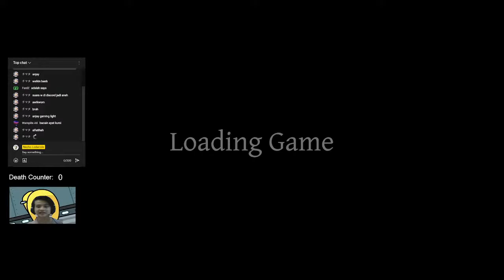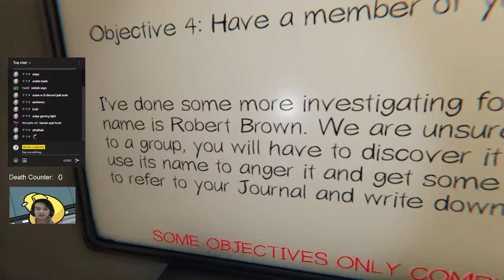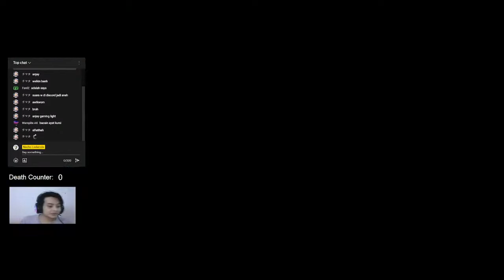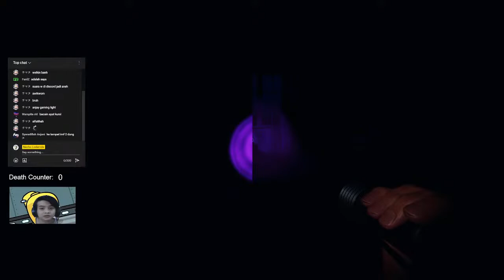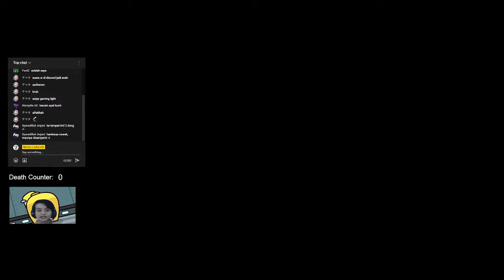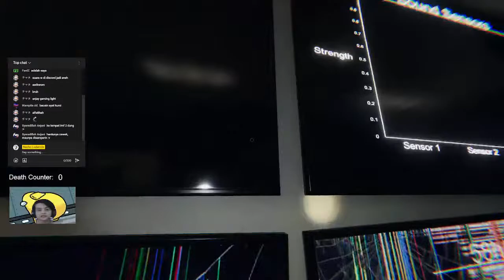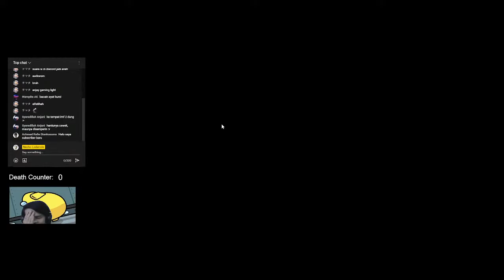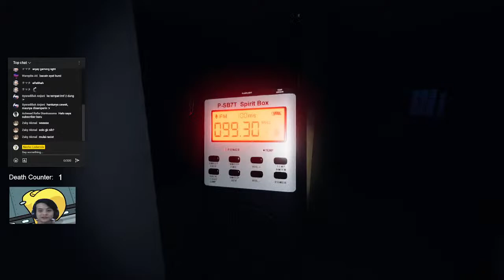Phasmophobia, Ghost Hunting Eps. 01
Phasmophobia hunt the ghost moment, time to rumble these wandering souls, Cheers